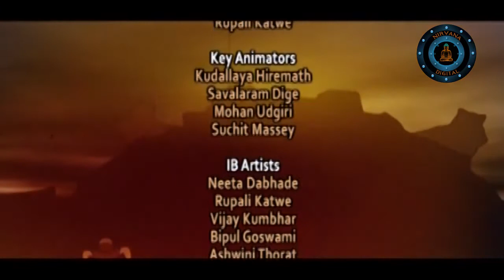Singhasan Battisi - Episode 9 - Raja Vikramaditya Animated Story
Raja Bhoj, a famous and brave king comes to know of a Sinhasan (throne) which is magical and mysterious. Moreover, whenever he tries to sit on the Sinhasan a statue from the Sinhasan emerges out and tells him tales of Veer Vikram Aditya. This Sinhasan originally belongs to Raja Vikram Aditya who was a courageous and a very clever king. There are 32 statues guarding this throne which come to life one by one and give out interesting stories to prevent Raja Bhoj from sitting on the throne. Will Raja Bhoj be able to fulfill his desire to sit on the magnificient throne?